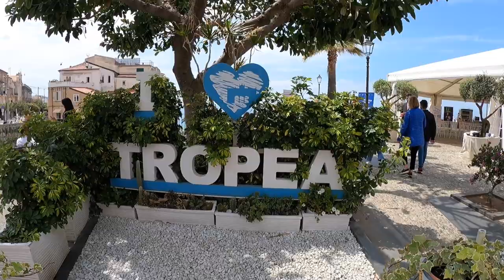Living in Tropea Italy - Enjoying the Sea and Exploring the Town of Tropea in Calabria in April 2022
Join us as we enjoy walking through the streets of Tropea's Centro Storico. We spend some time at the beach and  attending events being held in Tropea. With summer around the corner the city events and festivals are in full swing.